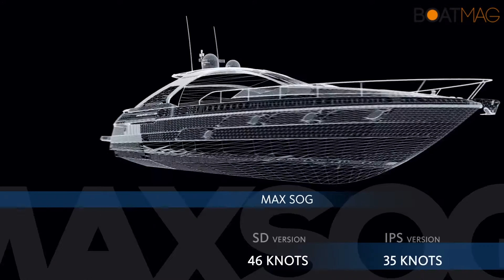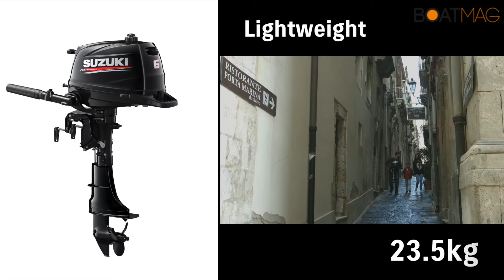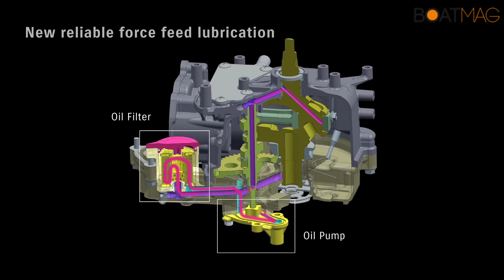BoatMag TG n.6 dal Boot di Düsseldorf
Questa edizione del TG di BoatMag è stata realizzata al Boot di Düsseldorf 2016, che si è tenuto a gennaio e mostra in anteprima mondiale le ultime novità per questa stagione, ma diamo uno sguardo anche ad alcune anticipazioni che il Gruppo Ferretti ha rivelato a proposito dei nuovi modelli di alcuni suoi brand previsti per la stagione 2017.

Intanto, fra le novità esposte in fiera, potete vedere modelli di ogni tipo, dal piccolo open al superyacht alla navetta explorer, senza naturalmente dimenticare ciò che anche il mondo dei motori fuoribordo sta realizzando. Del resto,  la kermesse tedesca è una vera e propria “fabbrica” delle novità, nonostante si tenga in inverno in un luogo freddo.

Non sarà infatti un caso che a visitare il Boot, quest’anno siano arrivati 247.000 visitatori da 52 Paesi muovendosi fra 1.800 barche in esposizione.

Dal canto nostro, vi offriamo anzitutto una panoramica sulle nuove barche e i nuovi gommoini a partire dall’open americano Sea Ray 400 Sundancer, per poi passare al finlandese Axopar 24  all’affascinante open 190 FX del cantiere italiano Invictus. Ma in tema di fascino, guardatevi il Frauscher 1414 Demon, il primo Gentleman Racer anni Trenta da crociera. Nel nostro servizio seguono poi tre barche italiane, come il Sessa 42 Fly, il Fiart 4tFour Genius con un nuovo tettuccio e l’Arcadia Sherpa, un explorer di 15 metri. Princess ha invece il primato di aver esposto la barca più al salone di Düsseldorf che è anche una novità presentata in anteprima  in questa fiera: è il nuovo 30 M, lanciato insieme al nuovo 75 MY.

Un’altra grande novità, questa volta nel mondo dei gommoni, arriva dal cantiere siciliano Saverm che a Düsseldorf ha presentato in anteprima la sua nuova linea di gommoni, con i quali debutta in questa sfera di mercato. Valiant ha invece lanciato due piccoli gommoni motorizzati in package Mercury e ideali anche per gli sport acquatici.

News anche dai porti, dove Marina di Varazze ha presentato i suoi nuovi servizi su misura dedicati ai suoi clienti.

Dicevamo delle anteprime 2017, ed ecco svelati due nuovi modelli di Ferretti Yachts e un di Persing. Scopriteli nel video.

A Düsseldorf ha rombato anche la potenza di Mercury che ha messo in mostra il suo nuovo potentissimo fuoribordo da 400 cv con la notizia che ora è omologabile anche in Italia. Guardate allora come è fatto questo fuoribordo.
Suzuki, si è mossa invece sul lato opposto e ha presentato tre nuovo fuoribordo da 4, 5 e 6 cavalli, che racchiudono tante nuove soluzioni tecnologiche.

Infine, nella la sigla finale vi regaliamo qualche flash su alcuni water toys e curiosità divertenti viste in fiera.